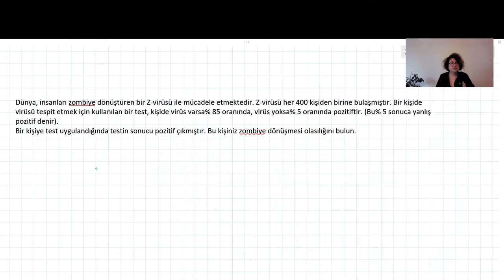Bayes Teoremi 2 Bölüm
Bayes Theoremi,
Arkadaşınız Zombie'ye dönüşecek mi?